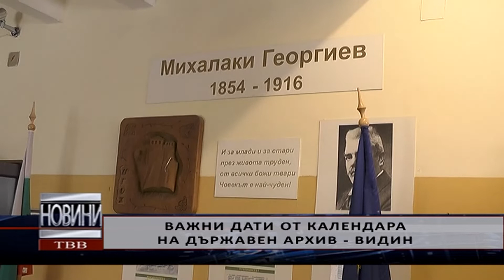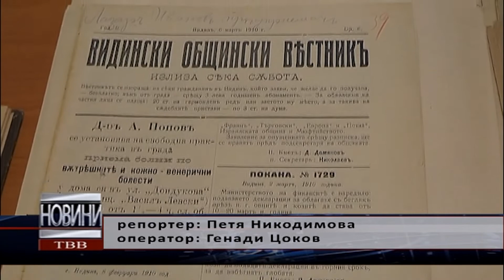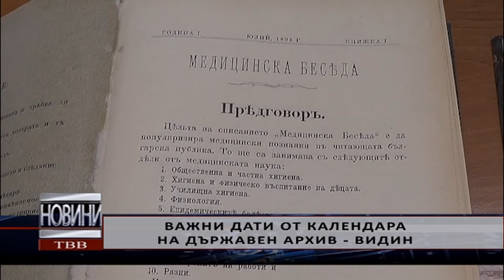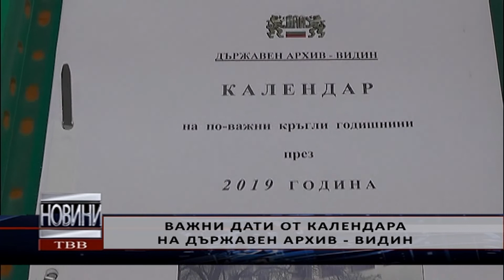Важни дати от календара на Държавен архив-Видин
Тази година през месец януари Симфониета-Видин навършва 70 години. През 2019 година ще отбележим още няколко големи годишнини – сред тях 125 години от излизането на първото медицинско списание у нас - „Медицинска беседа”, което е печатано във Видин. Навършват се и 125 години от освещаването на Видинската синагога. Още за акцентите в Годишния календар на Видинския държавен архив – разказва началникът на архива Светлана Кръстева.